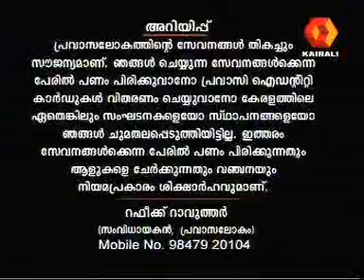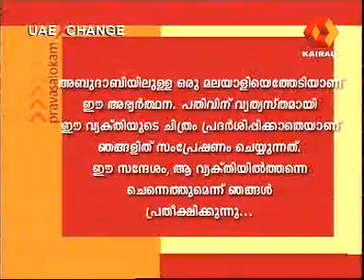Pravasalokam Episode - 316 A (02-11-2006)